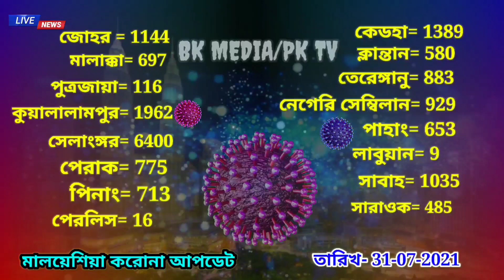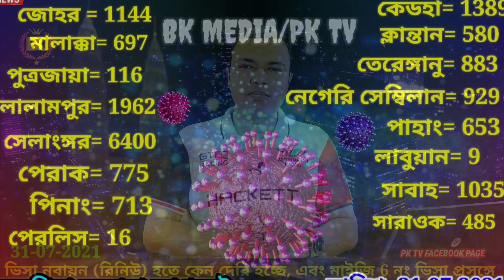মালয়েশিয়া আপডেট সংবাদ।। ভিসা নবায়নে কেন দেরি হচ্ছে? Malaysia bangla news।। bk media1।।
মালয়েশিয়া আপডেট সংবাদ।। ভিসা নবায়নে কেন তৈরি হচ্ছে, এবং মাইজি 6 নাম্বার ভিসা প্রসঙ্গে ।। বিস্তারিত আজকের ভিডিও ।।Malaysia bangla news today ।। probashi news।। 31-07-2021

keyword.
probasi news
malaysia News
bd news
 news
news 24
prothom alo news
bd newspaper
breking news today
viral news
top news bd
hot news
bangladesh
probashi news
probashider gan
bd youtube
bd youtuber
all news
khobor
bangladesh news
interview
show